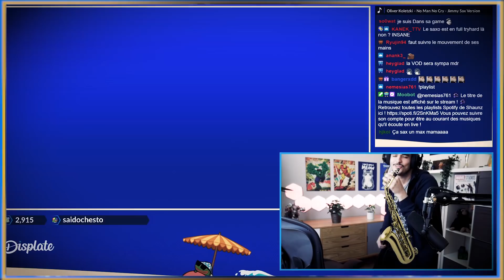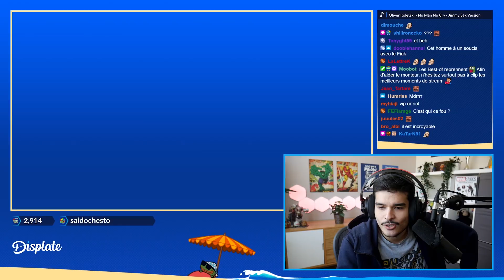HebdoShaunz #6 : DU FIAK, DU FIAK ET... DU FIAK !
Notre 5ème best of hebdo est là !
► En live du Lundi au Vendredi à partir de 10h
Monteur : @MonsieurShoset
Miniature : @_Saraajane_